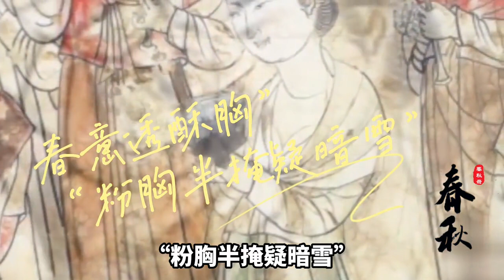唐朝服裝很開放，女性豐滿身材有秘方，還和階級制度有關？